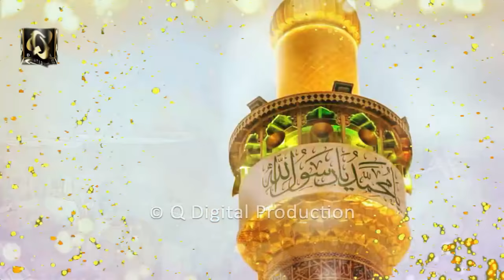Sar e Lamakan Say Talab Hui | Mahmood ul Hassan Ashrafi | Q Digital Production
Title : Sar e Lamakan Say Talab Hui
Category : Naat
Artist : Mahmood ul Hassan Ashrafi
Uploaded By : Q Digital Production

Q Digital Production does not take any responsibility if your website, channel or social media is shutdown due to our copyright take down.